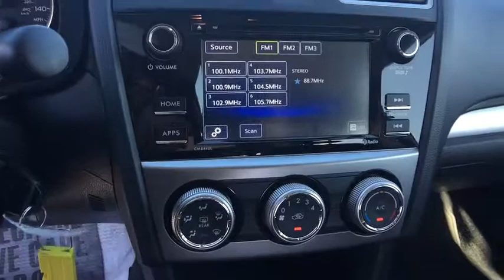2015 Subaru Impreza Wagon Carson City, Reno, Northern Nevada, Dayton, Lake Tahoe, NV 141177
2015 Subaru Impreza Wagon
2015 Subaru Impreza Wagon 2.0i Sport Premium - Stock#: 141177 - VIN#: JF1GPAU62F8295066

Snag a score on this 2015 Subaru Impreza Wagon 2.0i Sport Premium before someone else snatches it. Comfortable yet easy-moving, its worry-free Variable transmission and its durable Regular Unleaded H-4 2.0 L/122 engine have lots of pep for a value price. It is well equipped with the following options: Wheels: 17 x 7.0JJ Gray Finish Aluminum-Alloy, Variable Intermittent Wipers w/Heated Wiper Park, Valet Function, Trip Computer, Transmission: Lineartronic Continuously Variable -inc: 6-speed-manual mode function, all-wheel drive warning, automatic transmission fluid temperature and shift lock system, 3.70 Axle Ratio, Tires: P205/50R17 88V AS, Tailgate/Rear Door Lock Included w/Power Door Locks, Systems Monitor, Strut Front Suspension w/Coil Springs, and Steel Spare Wheel. You've done your research, so stop by Carson City Toyota at 2590 S Carson St, Carson City, NV 89701 soon to take a test drive of this great vehicle!